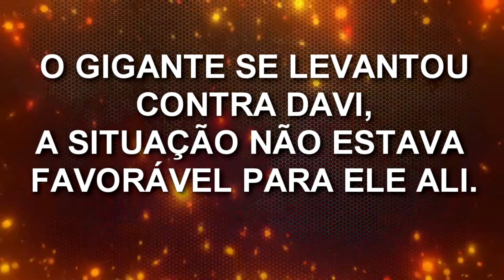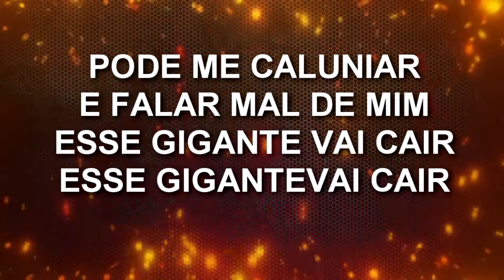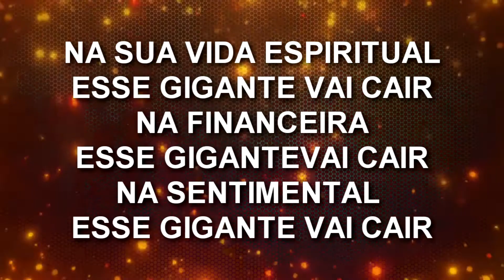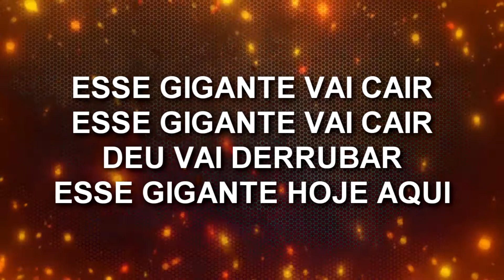Corinho de Fogo - ESSE GIGANTE VAI CAIR | Paulinho do Monte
Letra

O GIGANTE SE LEVANTOU
CONTRA DAVI,
A SITUAÇÃO NÃO ESTAVA
FAVORÁVEL PARA ELE ALI.

MAS DEUS SE PARESENTOU
E DISSE ASSIM
NÃO TEMAS HÓ MEU FILHO
ESSE GIGANTE VAI CAIR.

PODE ME CALUNIAR
E FALAR MAL DE MIM
ESSE GIGANTEVAI CAIR

PODE FALAR MAL
DIZER QUE NÃO VAI CONSEGUIR

DEU VAI DERRUBAR
ESSE GIGANTE HOJE AQUI

NA SUA VIDA ESPIRITUAL
NA FINANCEIRA
ESSE GIGANTEVAI CAIR
NA SENTIMENTAL

PODE ME CALUNIAR
FALAR MAL DE MIM